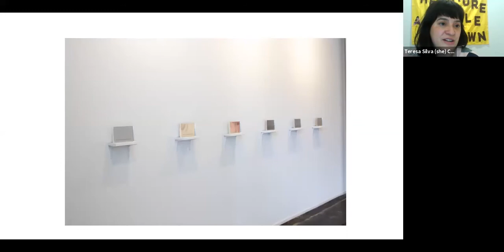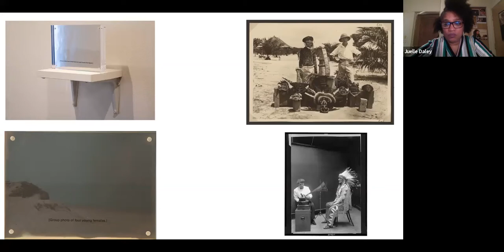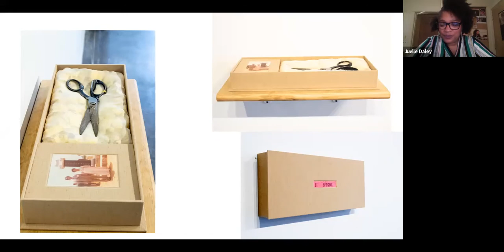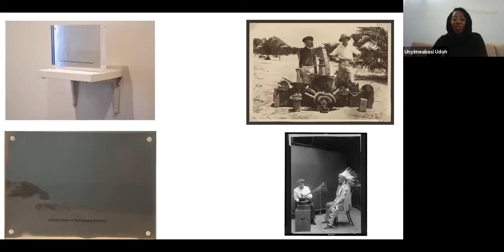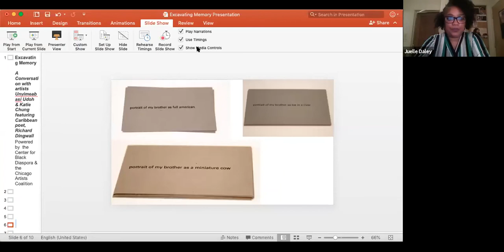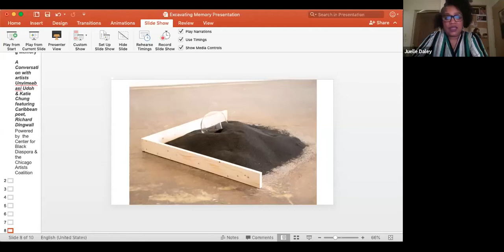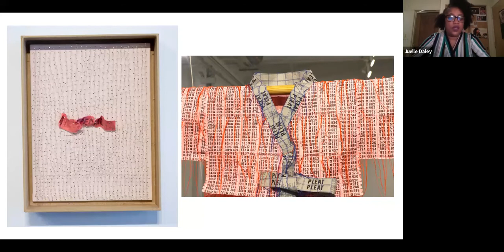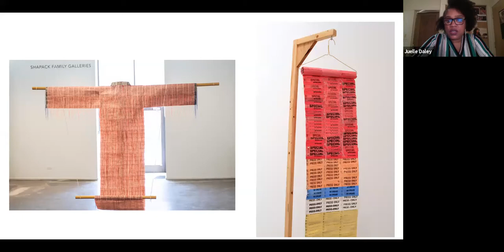A conversation with artists Katie Chung, Unyimeabasi Udoh & featuring poet, Richard 'Dingo' Dingwall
This panel discussion is connected to the current exhibit, Excavating Memory, curated by independent curator, Juelle Daley at the Chicago Artist Coalition on view until January 21, 2021 by appointment.

Listen in on what it means to remember and the meaning of past tense. We  delved into personal/familial/historical storytelling through art objects and poetry.  We seek answers about who and what is forgotten or undermined? This includes: language, culture, non-official histories and personal narratives.

This event is co-hosted by the Chicago Artist Coalition and the Center for Black Diaspora at DePaul University.